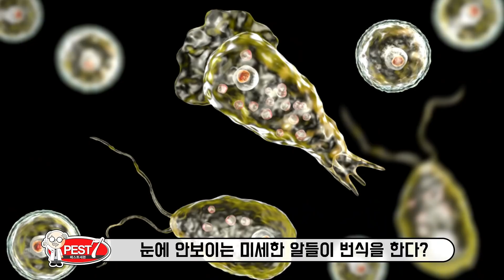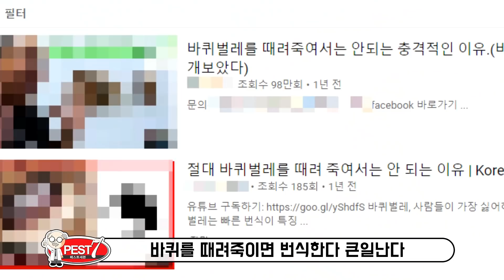[충격] 바퀴벌레알은 원래 이렇게 생겼습니다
안녕하세요 페스트세븐입니다

요즘 바퀴벌레가 많이 나오는 시즌인데요

고객님들이 가장 많이 문의하는 내용 중

' 바퀴벌레가 집안에 번식하면 어떡하죠?'

'바퀴벌레 알 낳으면 어떡하죠?'

' 바퀴벌레를 때려잡으면 큰일난다'

이런 문의를 주셨습니다

그래서 바퀴벌레 알집이 어떻게 생겼는지

자세히 소개해드리고 어떻게 대처해야 하는지

알려드리고자 합니다.

영상을 보시고 도움이 되셨길 바라겠습니다

궁금한 내용이 있으면 언제든지 제보해주시고